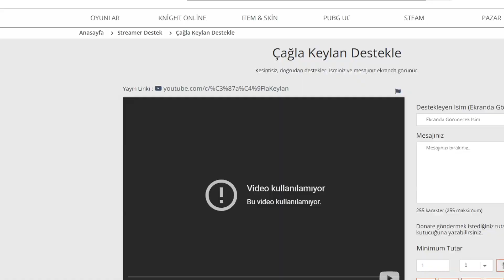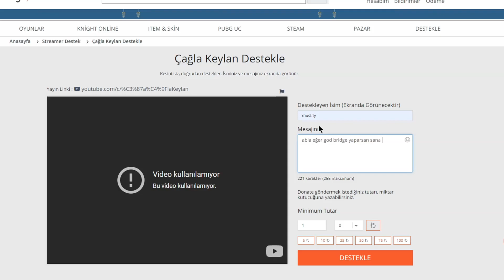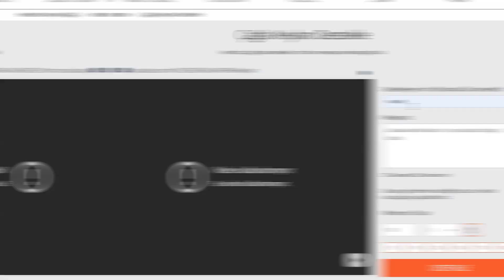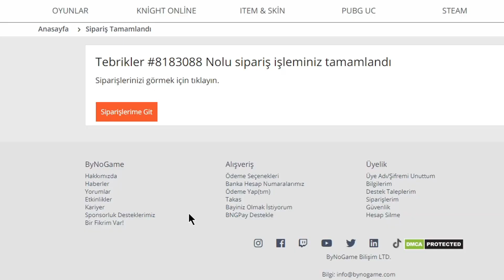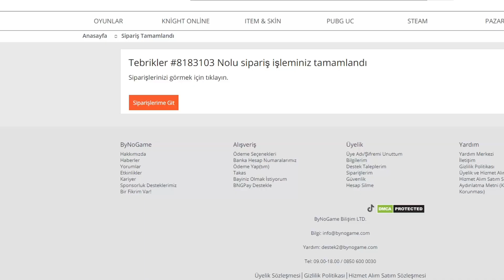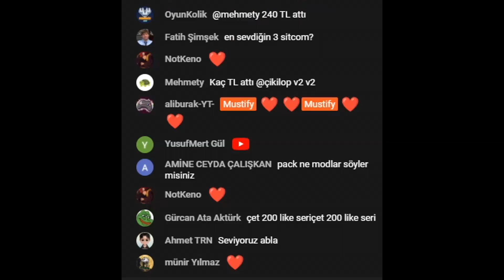Youtuberlara GOD BRİDGE Yapmaları İçin BAĞIŞ ATTIM!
Selamlar! Ben Mustify, bu videomuzda youtuberlere bağış atarak onlardan god bridge yapmalarını istedim . Çok eğlendik. Daha fazla bunun gibi videonun gelmesini istiyorsanız videoya like atmayı unutmayın  :3